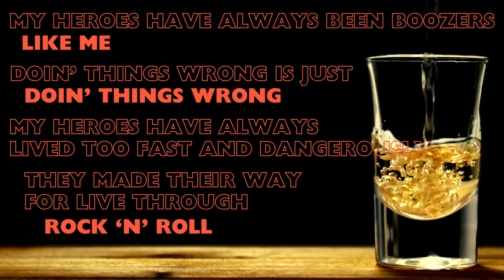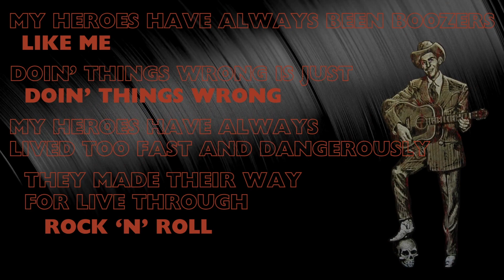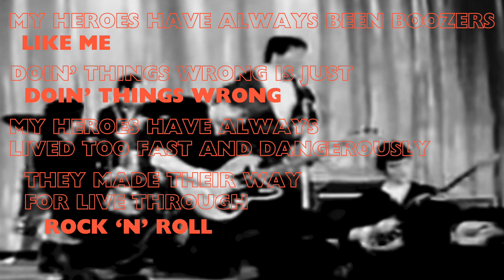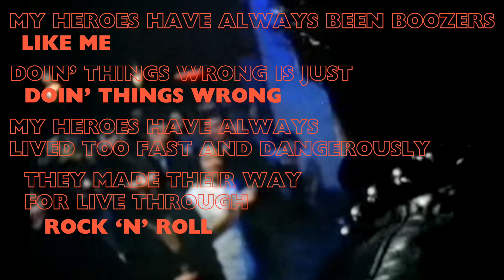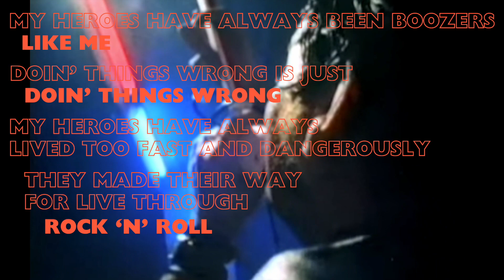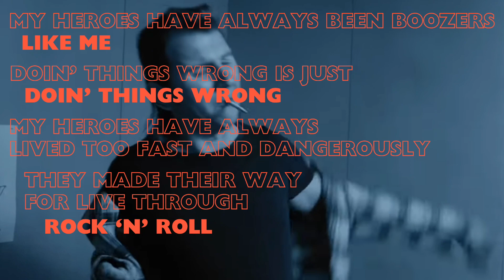My Heroes... - MIKKI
I wrote this song about 20 years ago.
My heroes are... my heroes.